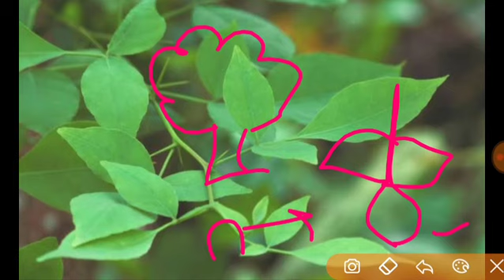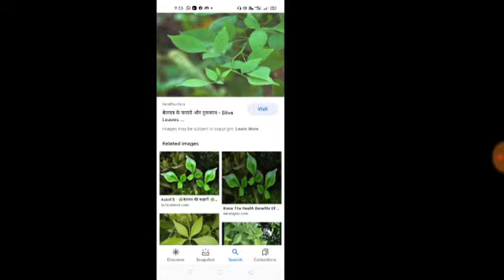धन संपदा या कर्ज को लेकर आप परेशान है उपाय करिए जरूर फायदा होगा | pradeep Mishra ji ke totke | dhan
जय महाकाल

प्रदोष काल कौन सा समय होता है